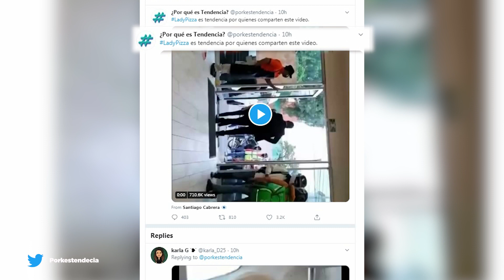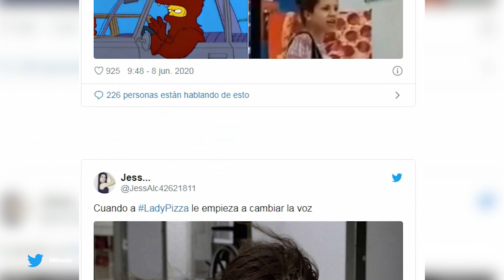LADYPIZZA amenaza y agrede a empleados de pizzería